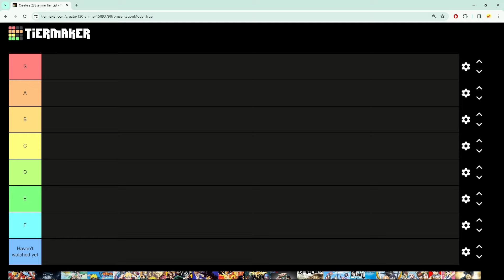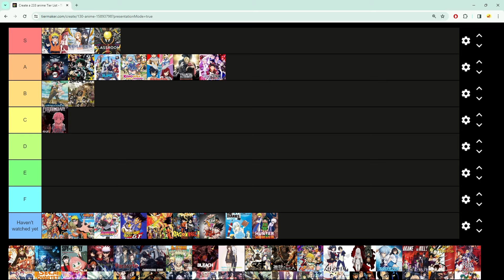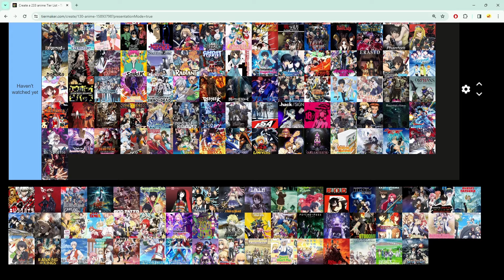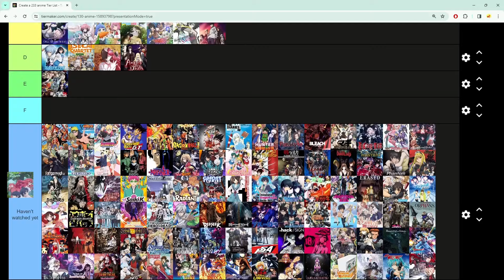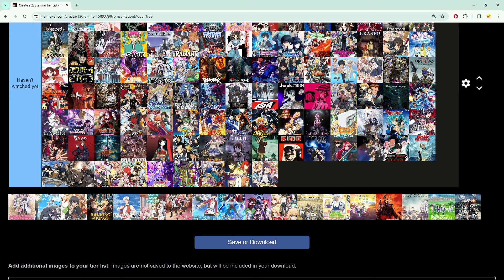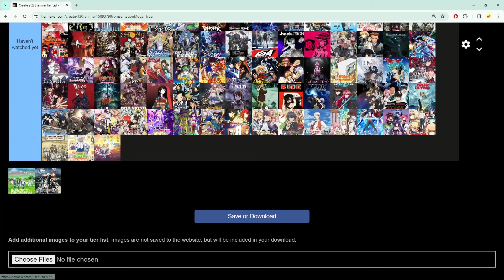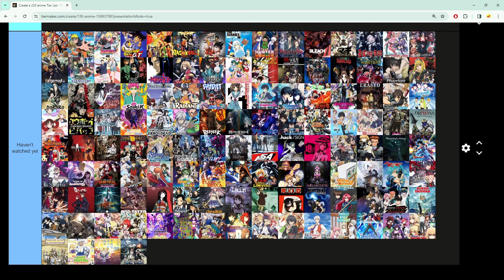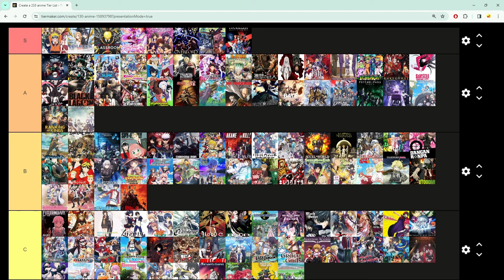จัดอันดับอนิเมะที่ชอบ!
Comment กันอย่างสุภาพด้านล่างเลยครับ

ขอขอบคุณล่วงหน้า /\